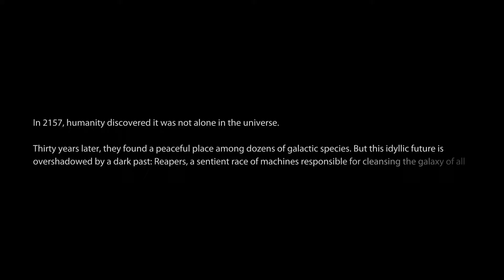Mass Effect 3_Ari'iaana-The_Reapers_Are_Here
It's been 6 months since the Normandy was impounded by the Alliance. She had promised Admiral Hackett she would return to face her charges with the honour and commitment she had always shown them. It was understandable, in a way... After all she had worked with a known terrorist group she despised to stop the Collectors from harvesting every human in the Galaxy for the Reapers, and she had also (accidentally) wiped out over 300,00 Batarians when she was forced to destroy their solar system to save the entire Galaxy from an immediate Reaper invasion.

Needless to say, the Alliance weren't all that pleased with her.

Now she was under House Arrest, stuck in Vancouver, under the watchful eye of one very astute Marine who took his job of guarding her quite seriously... Lt. James Vega was also very highly respectful of her, and made her stay more pleasurable than it would have been otherwise.

On one random day, Vega comes to her cabin to tell her that the Defence Committee had asked for her. He doesn't know what's going on, but he needs her to go - now. On the way she then meets up with (now) Admiral David Anderson. Her former captain is in his full dress blues and looks quite serious... and she knows. She knows they're coming.

It doesn't take long for it to be confirmed. To make matters more jarring, she sees Ashley... now Lieutenant Commander Williams... something that unnerves her at first, but then realises she is glad to see her old squadmate again. After Horizon, she wasn't sure how to react... but then Ash smiled at her, and she realised that things weren't as bad as she feared between them.

The same could not be said for the Alliance brass. They had "disturbing" reports... and they wanted to know how they could stop the Reapers. As if they were any old enemy. As if a few extra guns would scare them. Shepard isn't shy about mollycoddling them... she's spent three damned years trying to warn them about this. Now... They had no choice but to listen.

It's not a moment later that the naive Defence Committee finds out what it means to face such an enemy.

The Reapers weren't just coming.

They were here.

~ PC ~ i7-4790K ~ 16GB RAM ~ GTX 970 ~ Ultra High specs ~ 4K specs ~ Recorded at 3840 x 2160 ~ 1080p playback ~